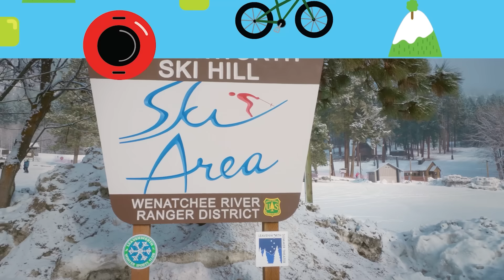Blippi Dirige um Zamboni | 1 HORA DE BLIPPI | Blippi em Português | Vídeos de Veículos para Crianças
✨ SUBSCREVA! ✨

Aproveite esta compilação dos melhores episódios completos de Blippi em Português!

🟠 SOBRE BLIPPI 🟠

🎞 EPISÓDIOS 🎞

00:00 Especial de Natal - Caça ao tesouro na neve com Blippi

51:52 Blippi Aprende Sobre Motos de Neve

01:01:36 Blippi Brincando na Neve